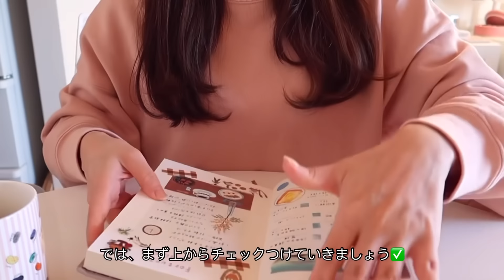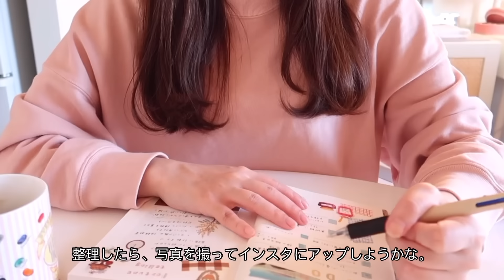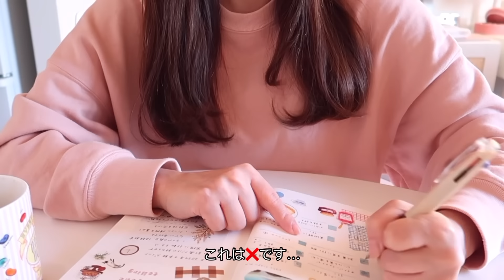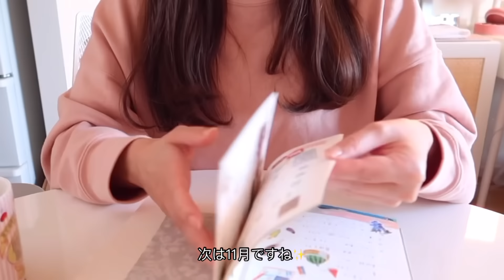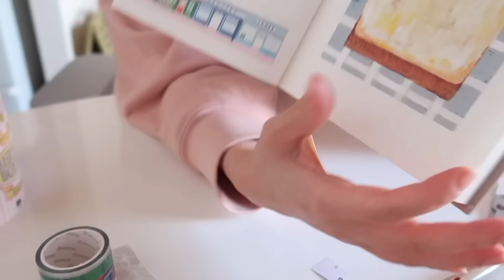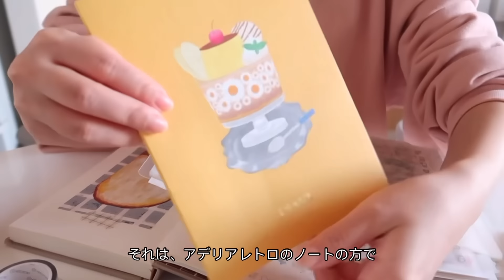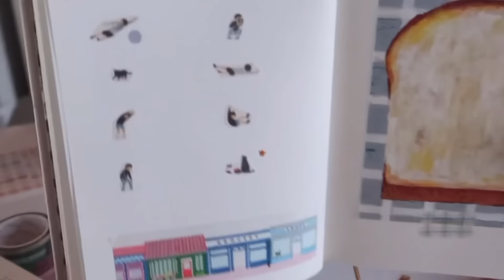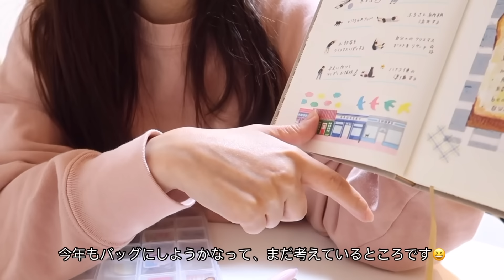思い通りにはいかないけど🍂